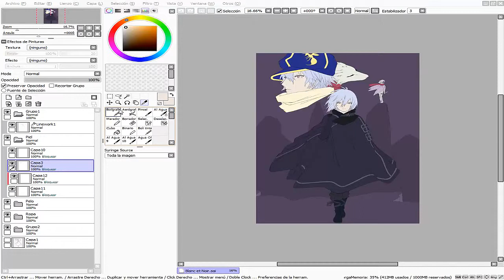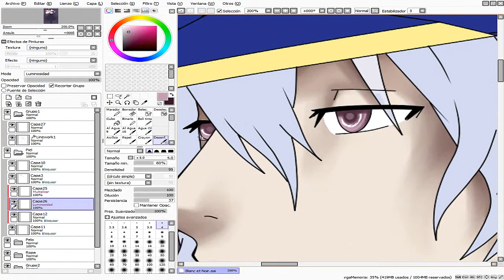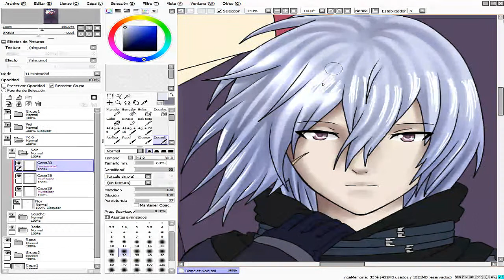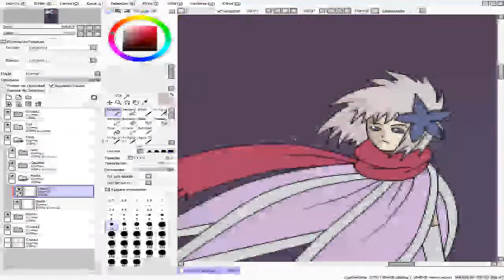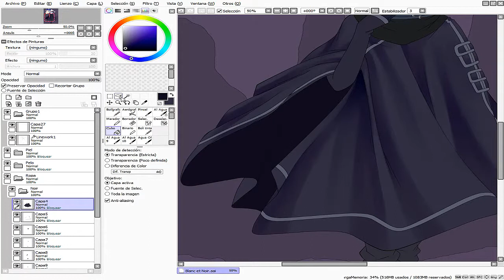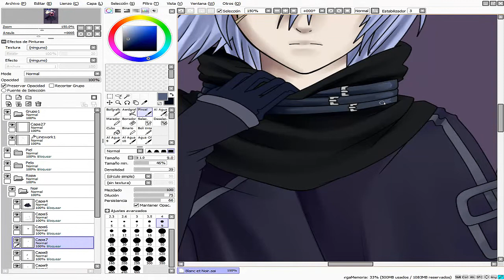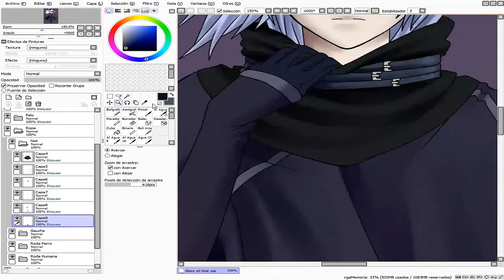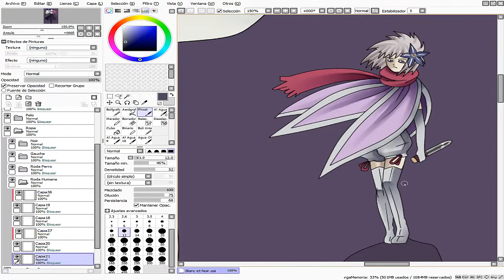[Sai Speed Paint] Blanc et Noir (Tegami Bachi) by Dark-Arya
-REUPLOAD FROM OLD ACCOUNT-

Gauche/Noir and Roda, from Tegami Bachi (Letter Bee)

-Tools:
Paint Tool SAI
Photoshop CS5